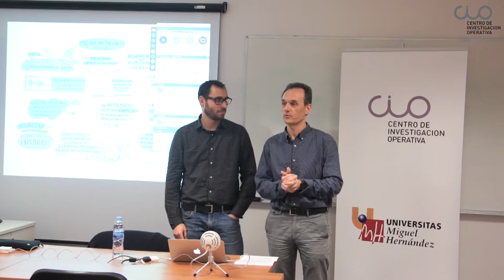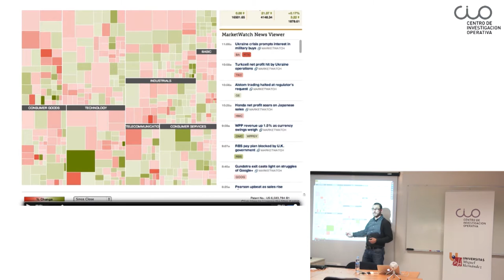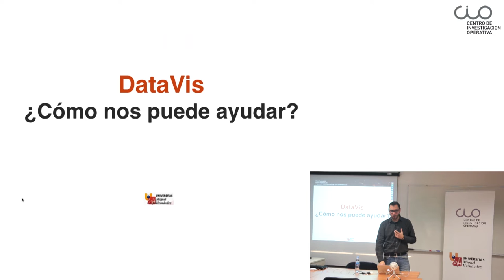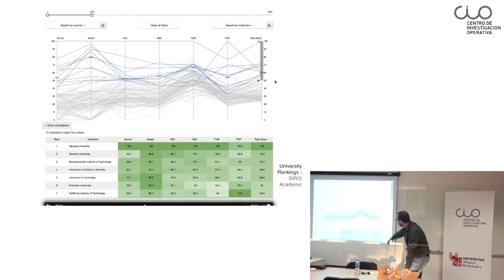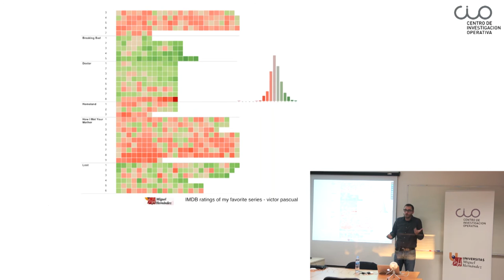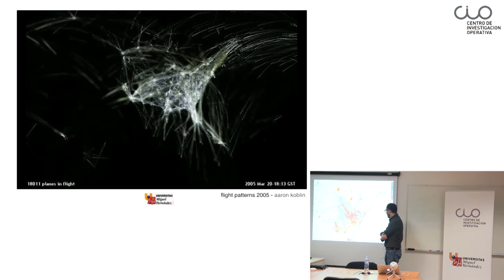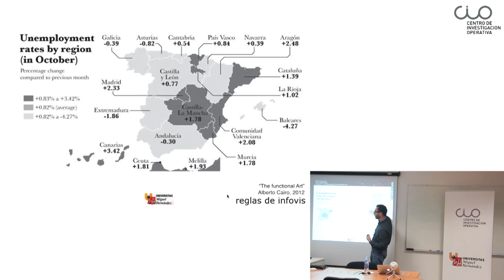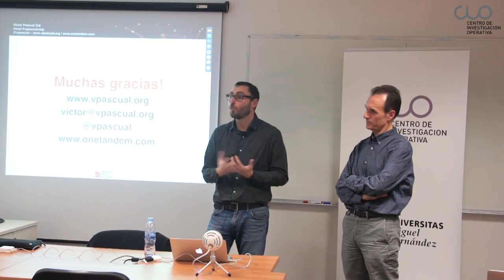IV Ciclo Webinars - “Más de mil palabras” por Victor Pascual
Conferencia “Más de mil palabras” impartida por Victor Pascual , consultor de análisis y visualización de datos (vpascual.org) , dentro del IV Ciclo de Webinars del CIO “El Data en nuestro día actual y futuro”.